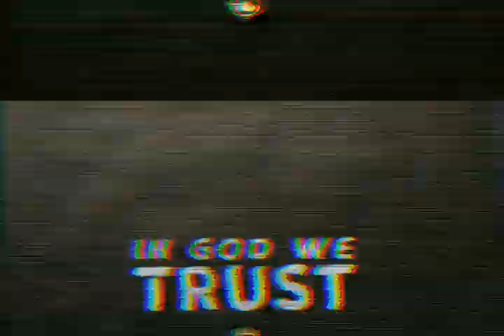1628 - In God We